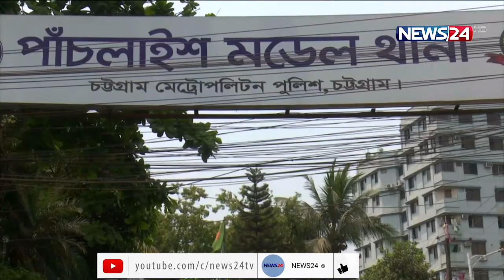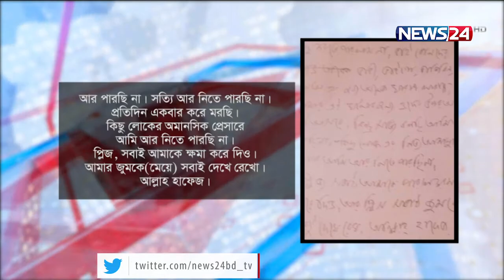NEWS24 বিরতিহীন সংবাদ at 9am News on 16th April, 2021 on News24 || 16Apr.21